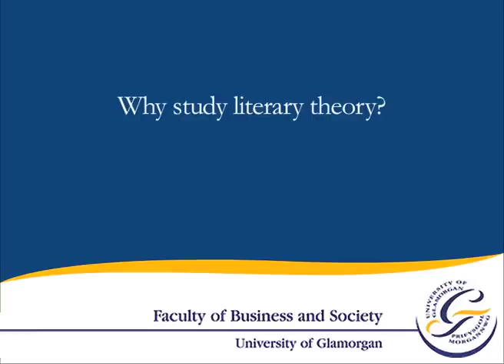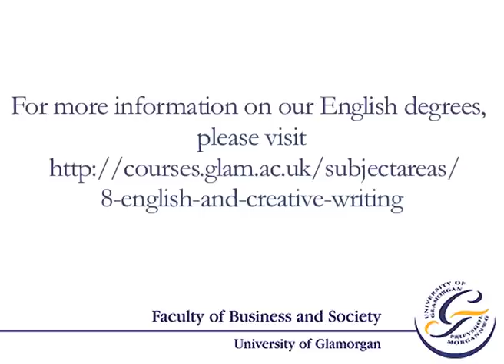English literature degree: Why study literary theory?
Dr Kevin Mills, reader in English Literature at the University of Glamorgan, asks why should we study literary theory.